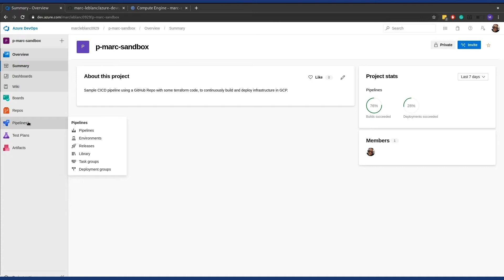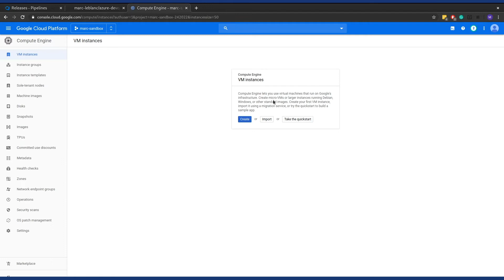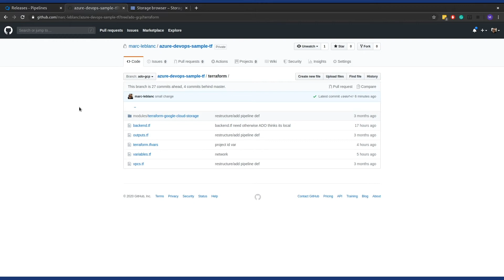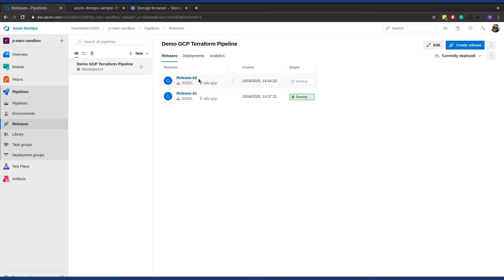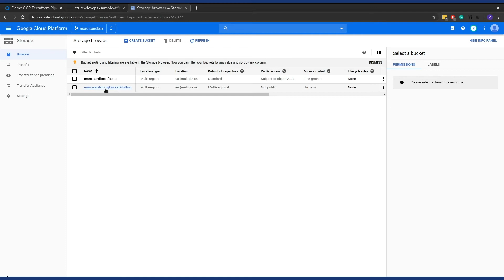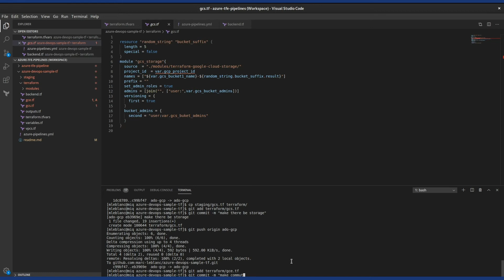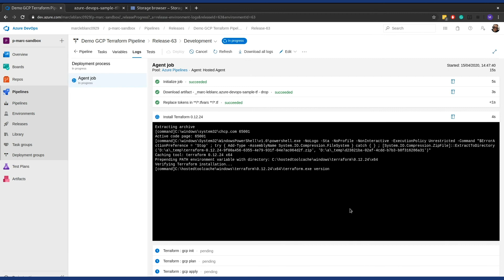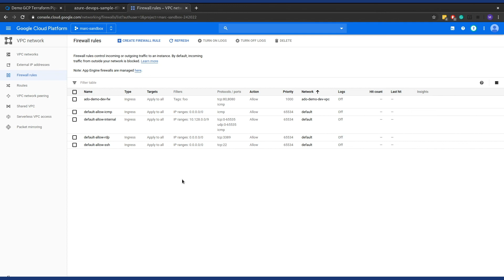Azure Devops Pipelines on GCP with Terraform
This video is a look at an approach to use Azure DevOps to create CICD pipelines that deploy infrastructure into GCP using Terraform. We’ll have a quick look at the Azure DevOps components in use, an explanation of the job triggers and flow and as well we will take a look at the final result in GCP.

Demo by Marc LeBlanc
Intro by Dave Ambrad